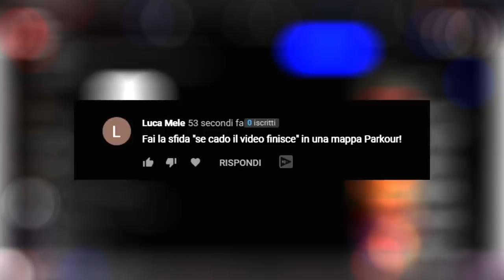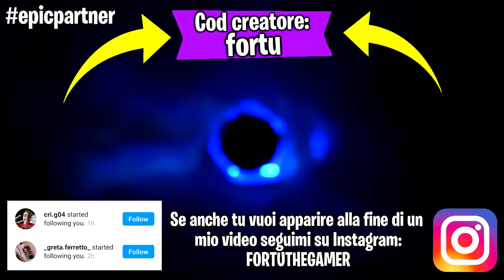Se cado il video finisce -Fortnite Parkour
Ehi guyz! Faremo la sfida se cado il video finisce in una mappa parkour di fortnite